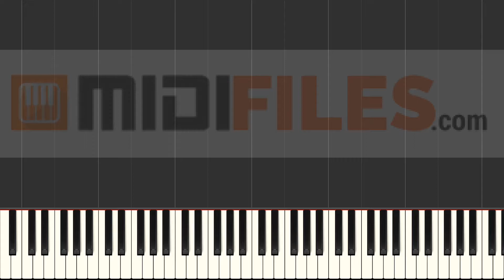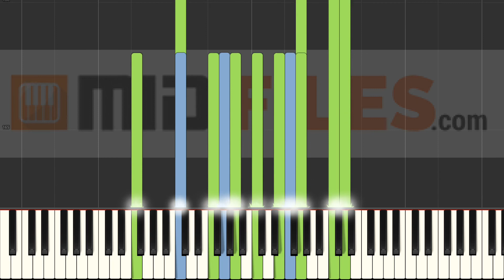All Too Well [Taylor's Version] - Taylor Swift (INSTRUMENTAL VERSION)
With a MIDI (.mid or .kar), you'll be able to :
- Change sounds
FRANCAIS
* Production à la demande :

ESPANOL
Qué más ? :
- Produce tu propia pista de acompañamiento
- Cambiar sonidos

DEUTSCH
*MIDI-Produktionauf Anfrage